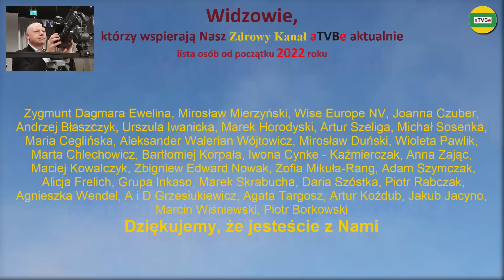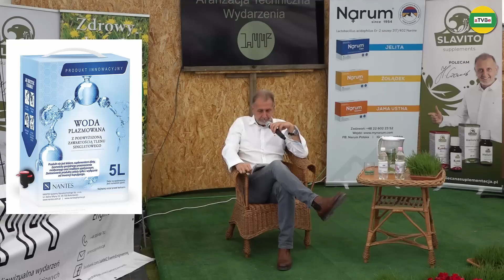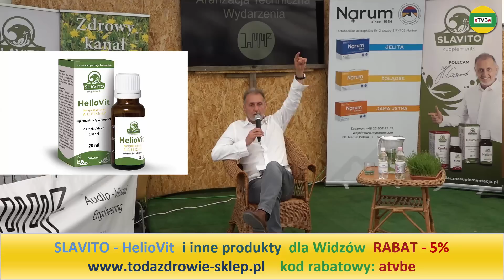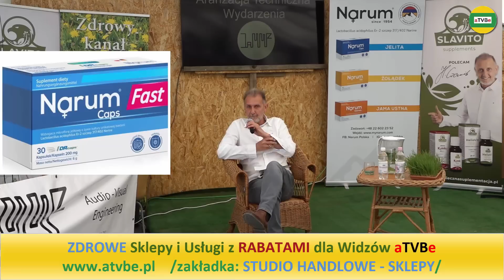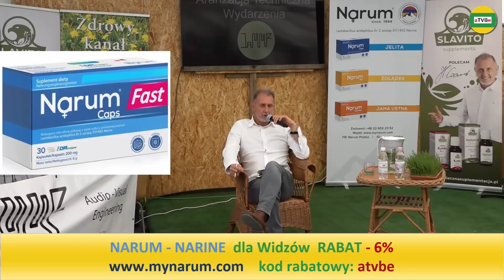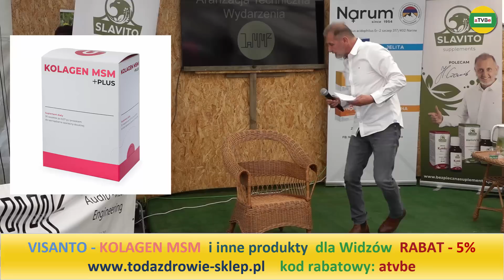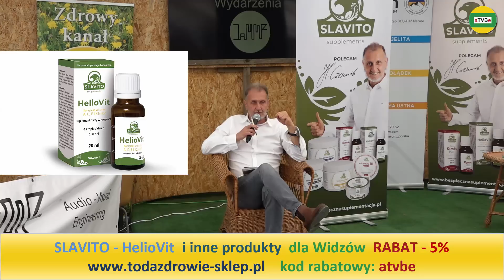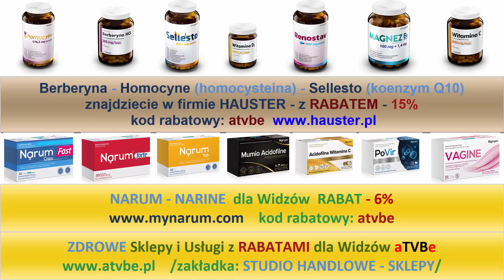RADY PRAKTYCZNE cz.4 Hubert Czerniak MAJÓWKA U ROLNIKA 2022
RABATY - spis sklepów i usług z rabatami dla Widzów:
SLAVITO (Hubert Czerniak) VISANTO (Jerzy Zięba) KROPLE TODA (Tadeusz Miszczak - razem w jednym sklepie - rabat - 5%
SLAVITO (Hubert Czerniak) VISANTO (Jerzy Zięba) SKOCZYLAS (Marek Skoczylas - razem w jednym sklepie - rabat - 6%
Przelewy z zagranicy KOD SWIFT: GBGCPLPK
Przykładowe rabaty na zakup różnych produktów i usług:
JONIZATORY WODY, OZONATORY, NAWILŻACZE i inne - rabat - 7%
Realizacja filmowa i montaż: Artur Borowski
Produkcja: aTVBe Studio - ABART Sp. z o.o.